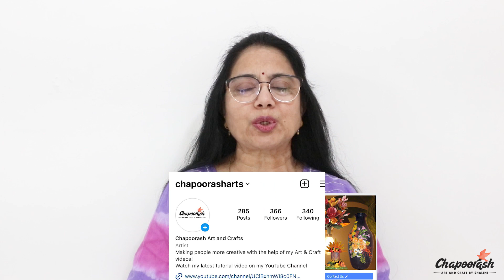Comfortable Hand Gloves for winter ठंड के मौसम के लिए आरामदायक दस्ताने बनाएं EP -1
Hey Friends, As winter sets in, so today why don’t we make Hand Gloves by Knitting .
ठंड के मौसम में बुनाई करके हाथ के दस्ताने बनाएं |
Keep following for more interesting ideas and products.
Don’t forget to watch video till the end. Leave your feedback below. Also let me know if you have any questions and I'll try to answer all of them.
Your Queries -
1. knitting
2. gloves
3. fingerless gloves
4. fingerless gloves knitting
5. how to knit gloves
6. how to knit fingerless gloves
7. knitting pattern
8.fingerless gloves knitting pattern
9. fingerless gloves knitting tutorial
10. gloves knitting
11. glove knitting
12. knitting fingerless gloves
13. knitting tutorial
14. hand gloves
15. knitting house square
16. fingerless gloves knit
17. hand gloves knitting
18. knitting for beginners
19. knitting gloves
20. fingerless gloves knitting pattern straight needles